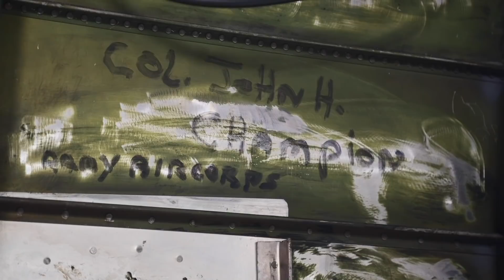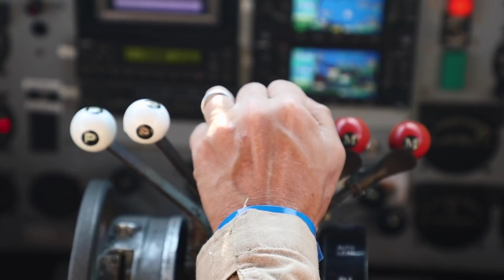KYD TOP 10 OF SEASON 7 // RVING THE HEARTLAND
Join the most supportive community on YouTube by becoming a KYD Insider and get even more content and ((livestreams))

ℹ️About the episode:
This is the last video of Season 7 and we highlight some of our favorite episodes and share 7 of our favorite RV Parks! If you want the list of EVERY RV park and campground we stayed at this season, click the link to the Heartland blog.

In this episode, we cover our route and our top 10 awards in the Heartland plus share our favorite RV parks.

Our favorite gear can found on our Amazon Storefront:

▶︎ CAMERA GEAR